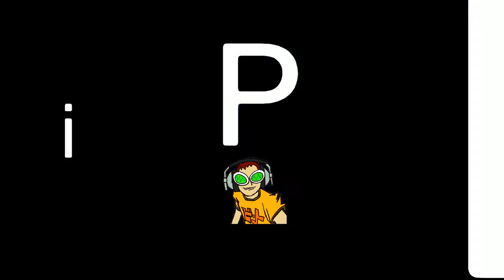Disney's Pinocchio Movie(Game Movie)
I Played this game on My Super Nintendo Game Console - SNES

Disney's Pinocchio is a platform puzzle adventure game from Virgin Interactive. It was released in 1996 for the Game Boy, Super NES, and Sega Genesis and is based on Walt Disney's animated feature film Pinocchio, originally released in 1940. Wikipedia
The game uses intertitles between levels to convey the story, in the form of a children's storybook. Pinocchio travels from home and must choose to go to School or Easy Street (though the choice does not affect the level order). He then travels from Stromboli's marionette show to Pleasure Island and then into the sea, where he saves Geppetto from inside Monstro and they escape.